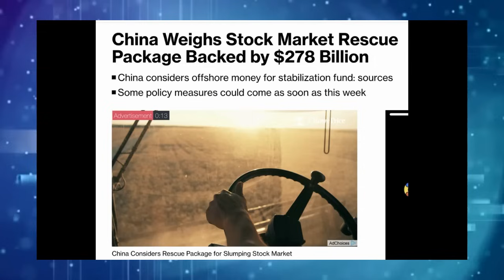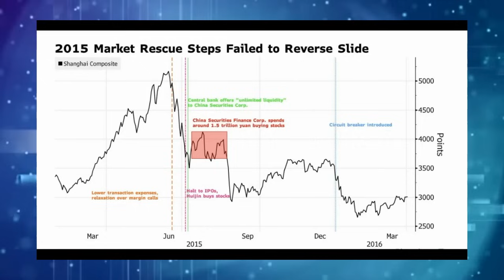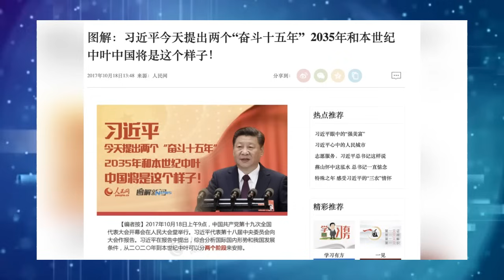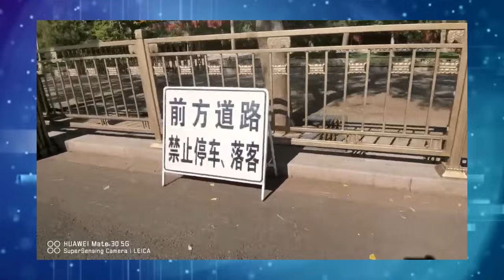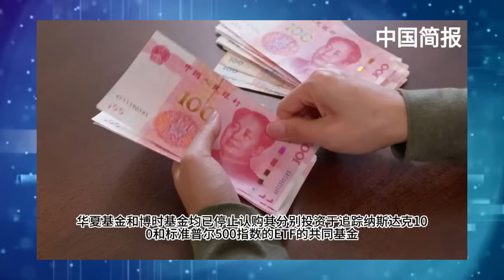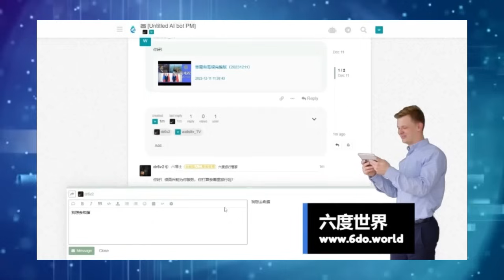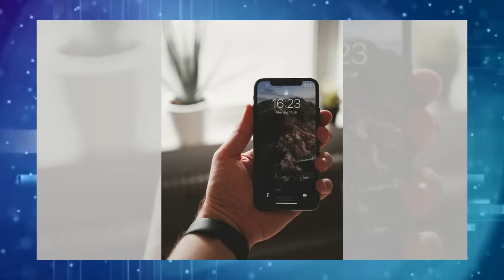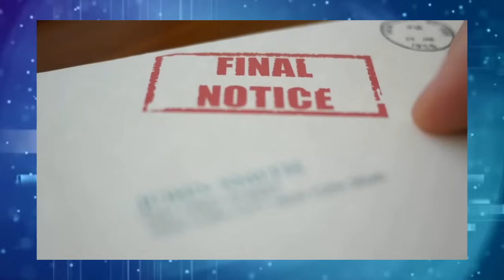红二代怒批文革风气太盛；让中国股市雪崩的“雪球”是什么；中国高级特使冷言秦刚被罢黜：“并不罕见”！李强引领股市保卫战，光明论到顶论短兵相接；中国降低银行存款准备金率以提振经济放缓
让中国股市雪崩的“雪球”是什么；长平观察:  小粉红遭到英国钢琴家种族歧视了吗；中国媒体人叹新闻空间萎缩 文章一出即下架：天下文章20240124

中国高级特使冷言秦刚被罢黜：“并不罕见”！中国降低银行存款准备金率以提振经济放缓

李强引领股市保卫战，光明论到顶论短兵相接；秦刚犯了错：中国外交官语气轻慢谈外长免职；红二代怒批文革风气太盛 | 明镜追击(岳戈)

家庭晚餐：餐桌布置的艺术；卫生间奇妙空间：马桶上方的收纳术；客厅小改造：旧灯罩的新生命：超人主妇20240124

演講課的即興話劇：舞台上的快閃；電子手錶的時光競賽：腕間的科技夢；學生會的地下樂隊：吉他下的青春叛逆：1980年代20240124

鬼火森林的迷霧舞者：墨西哥的夜光之謎；海盜船長的幽靈羅盤：加勒比的尋寶冒險；天空城堡的隱形門扉：西班牙的雲端秘境：傳奇故事20240124

《功夫》：青蛙功的秘密训练；《大话西游》：紫霞仙子的飘逸长发；《唐伯虎点秋香》：秋香的“飞天”扇子：光影流转20240124

蜜汁叉燒的甜蜜低語；麻婆豆腐的辣味交響曲；清炒時蔬：脆嫩綠意的春日序曲：中餐擺譜20240123

股市已进ICU，打营养针有用？习2035年中国取消股市不是梦；2015年救市失败对2024有参照意义，股民历尽劫难生无可恋，中国式现代化底裤洞穿｜《世界的中国》（20240123）